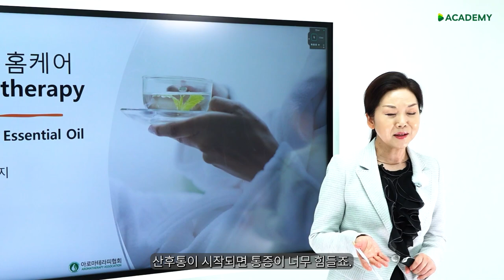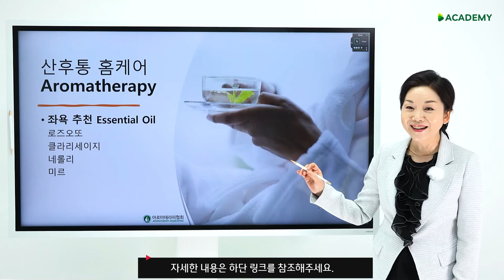산후통 진통제 드시지 마세요🙅 오일로 홈 케어 하세요~🙆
쉽고 안전한 오일테라피